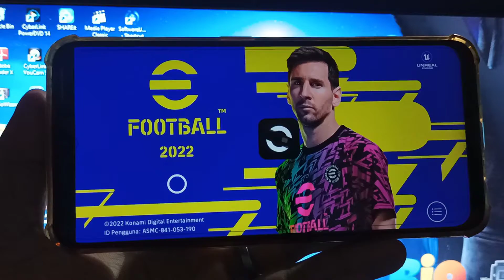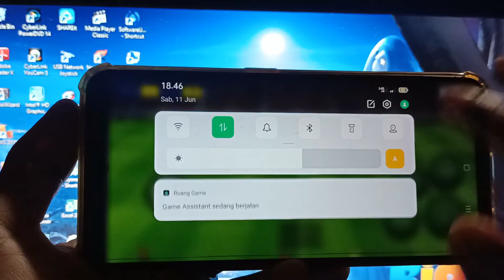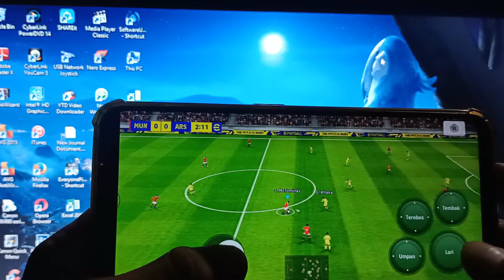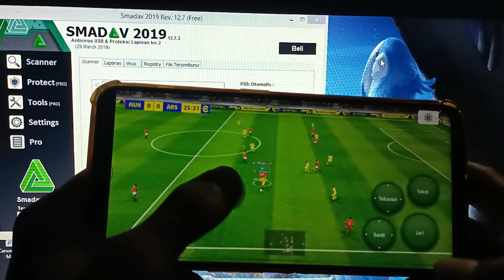CARA MEREBUT BOLA EFOOTBALL 2022